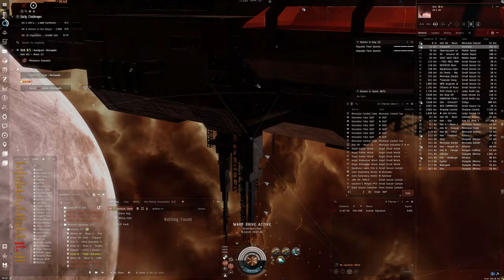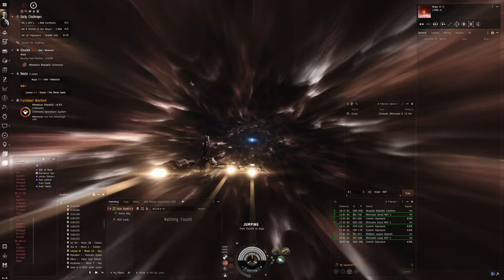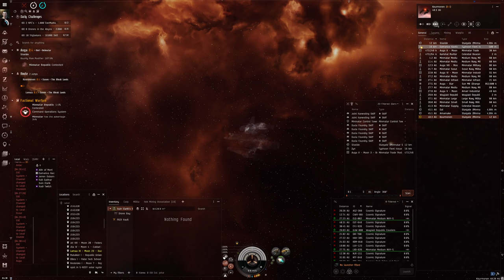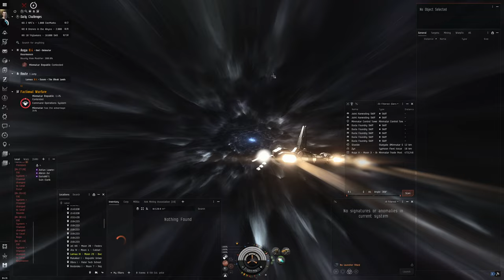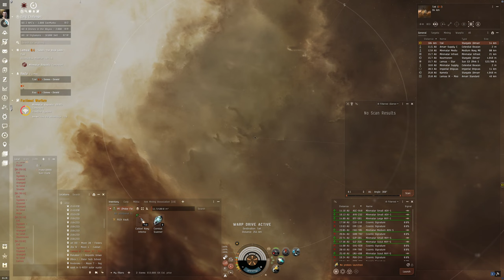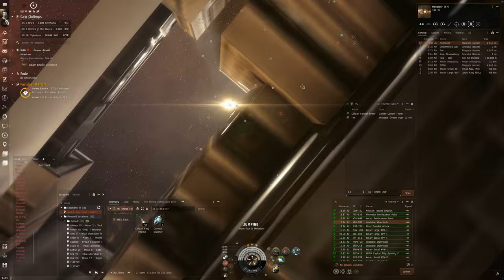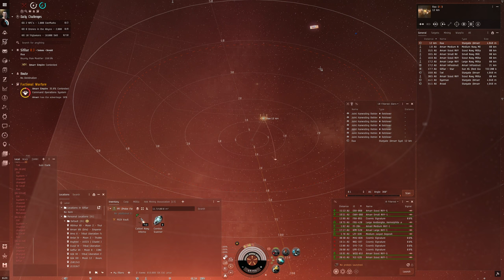Hello World: EVE Online Alpha Experience, Day 322